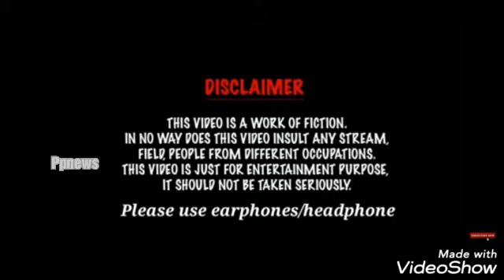Adults Video | Funny Indian Tv Ads | Tv_Advertises | Adults Video Hindi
Ye video sirf entertainment ke leye banaya gaya he.
Krepeya Chotte bache es video se door rahe.
ye video sirf 18+ yani adults ke leye he.